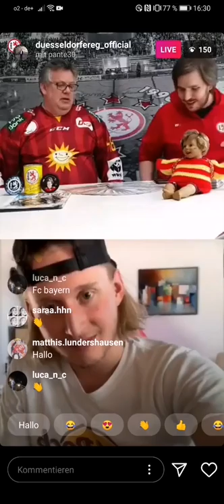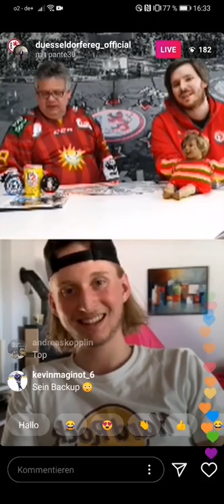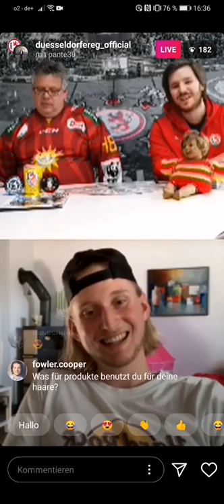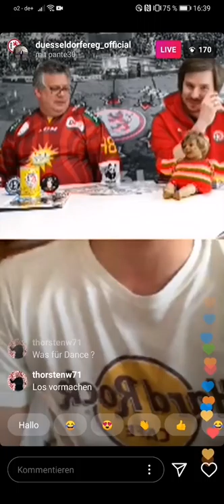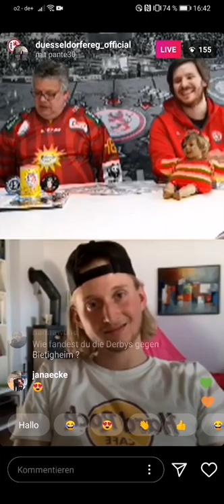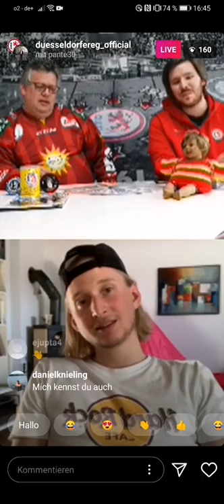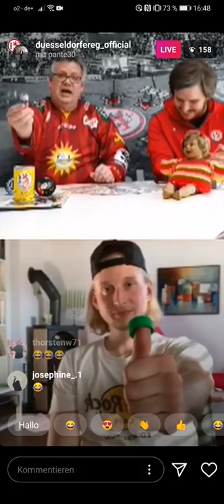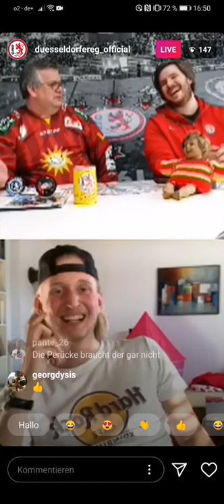Mirko Pantkowski im ersten DEG-Interview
Wir haben mit unserem Neuzugang im DEG-Tor gesprochen: Mirko Pantkowski. Der gebürtige Kasseler spricht über seine Erwartungen, seine Gründe für den Wechsel, er zaubert ein bisschen für uns und den Fortnite-Loserdance präsentiert er auch noch.